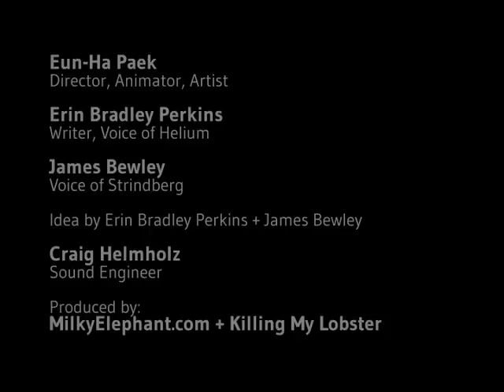Strindberg and Helium with Sulphur and Iron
We are bringing the old episodes back to life here.

Eun-Ha Paek: Director, Artist and Animator
Erin Perkins: Writer and Voice of Helium
James Bewley: Voice of Strindberg

Craig Helmholz: Sound engineer

Dialogue containing lines from "Inferno" by August Strindberg, translated by Mary Sandbach, and published by Hutchinson, are used with permissions of the Random House Group Ltd.

Idea by Erin Bradley Perkins and James Bewley

Produced by: Milky Elephant and Killing my Lobster